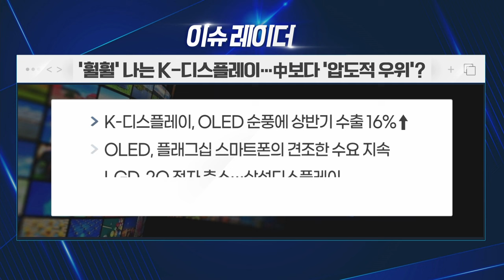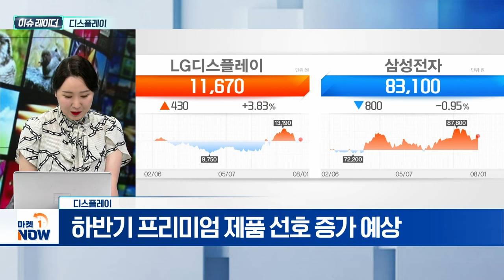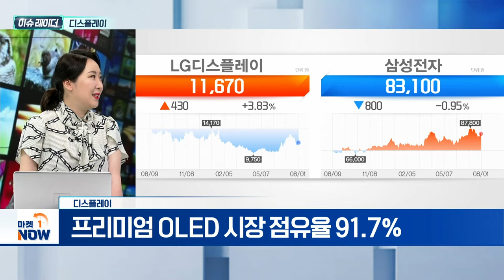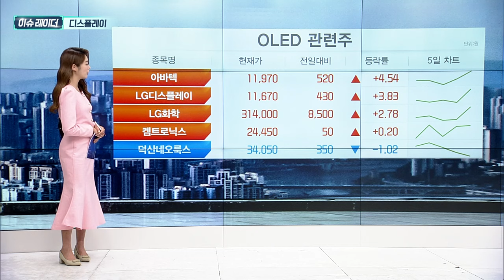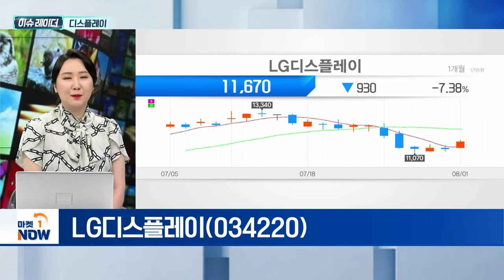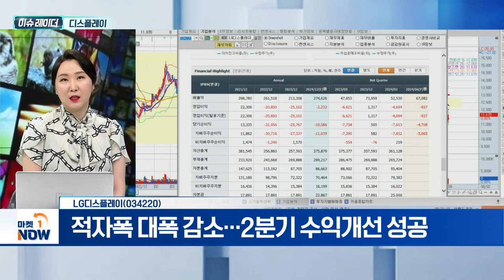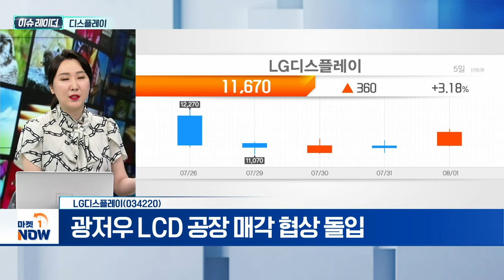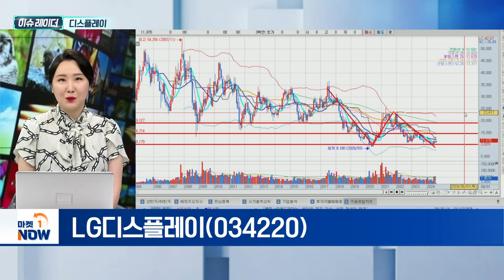디스플레이 | LG디스플레이 | Market Now (20240802)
- 상반기 OLED 수출 작년 동기대비 9.1%↑
- 프리미엄 OLED 시장 점유율 91.7%
- 하반기 프리미엄 제품 선호 증가 예상

- 적자폭 대폭 감소... 2분기 수익개선 성공
- OLED 중심 고부가가치 제품 비중 확대
- 광저우 LCD 공장 매각 협상 돌입